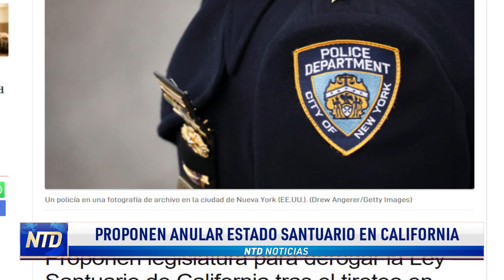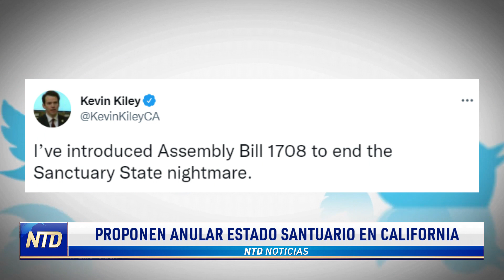Proponen anular estado santuario en California | NTD Noticias